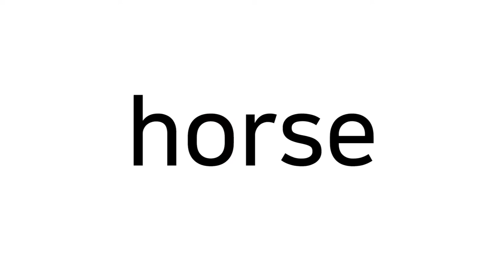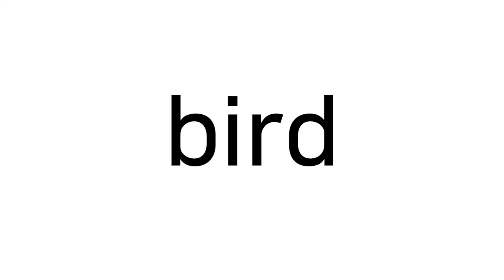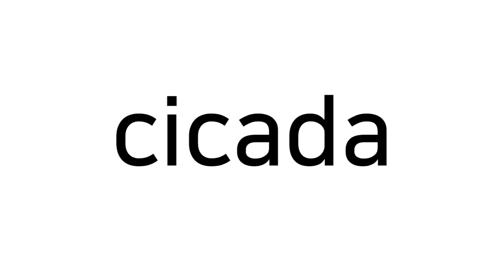English Flashcards - Animal (Safari, Farm, Sea, Birds, Insects) | COMICOMI